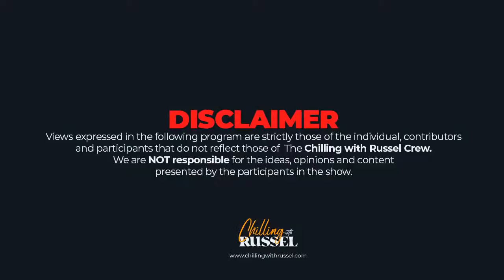Chilling with Russel Ft. Thilina Thushara Mirando & Kaushalya Weeraratne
Taking a Chilled out Sunday to another level, we decided to catch up with Sri Lanka Legends Team mates Kaushalya Weerarathne and Thilina Thushara Mirando.

Join us today at 6:00pm IST and find out what went down on that Final Game against India when Chinthaka Jayasinghe was hit